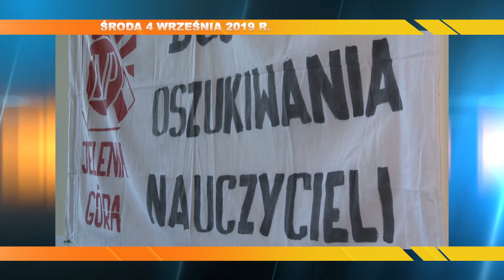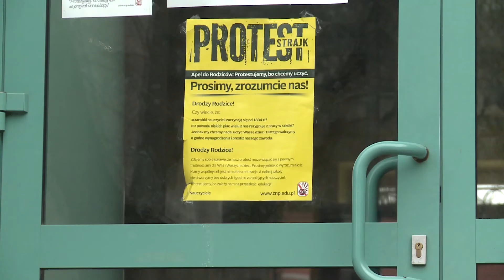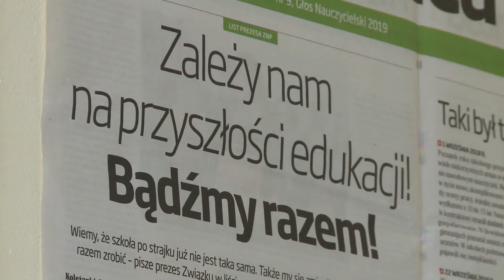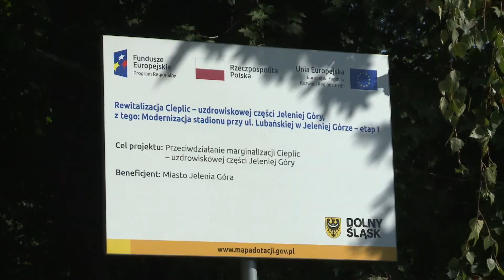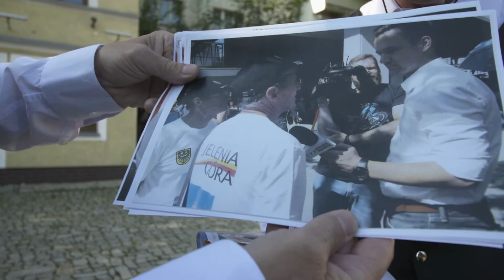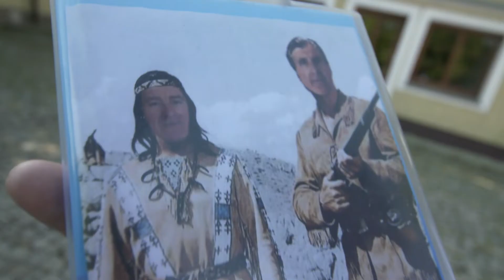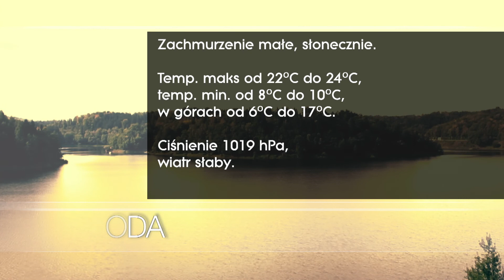04.09.2019 r. Serwis Informacyjny TV Dami Jelenia Góra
1. Czy strajk nauczycieli będzie reaktywowany?
2. Zaległości na Lubańskiej do nadrobienia?
3.  „Wyprodukowano pod Śnieżką” w piątek na Placu Ratuszowym